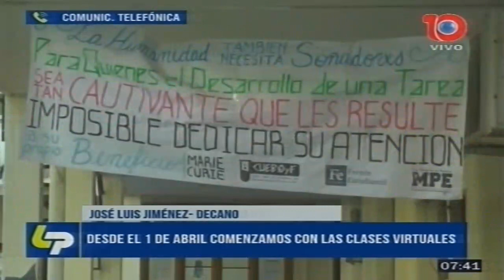En Ciencias Económicas se dictan clases y se toman parciales en forma virtual